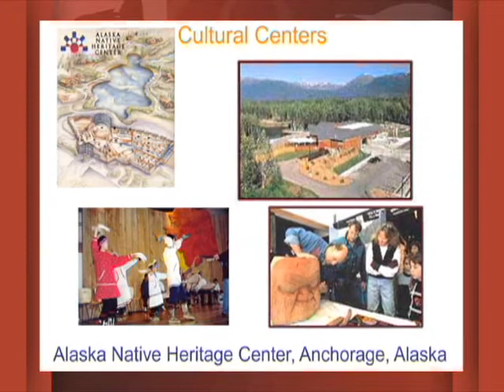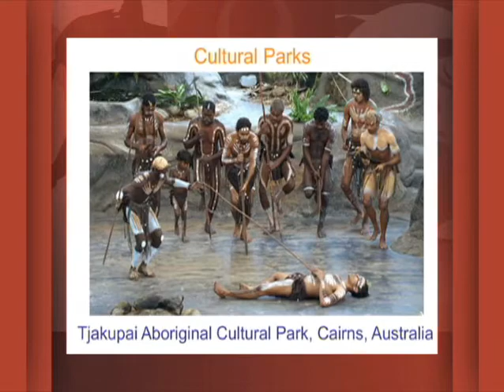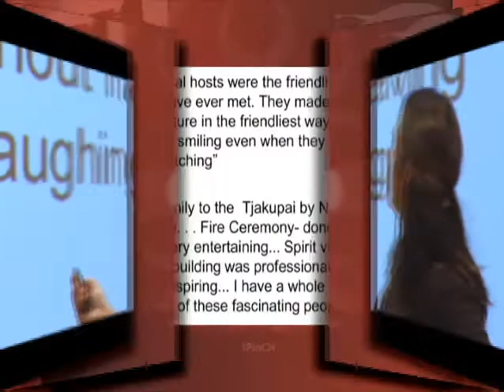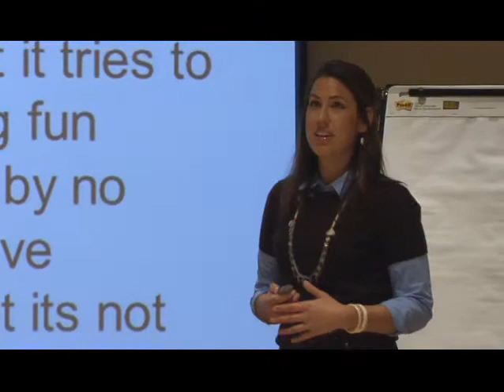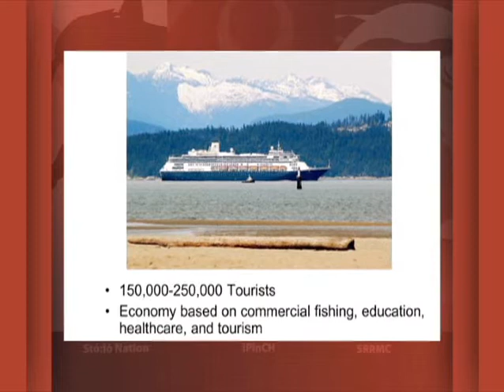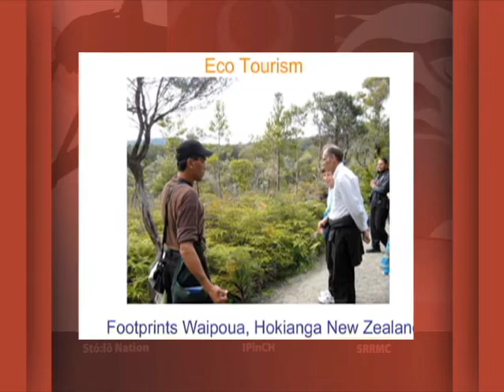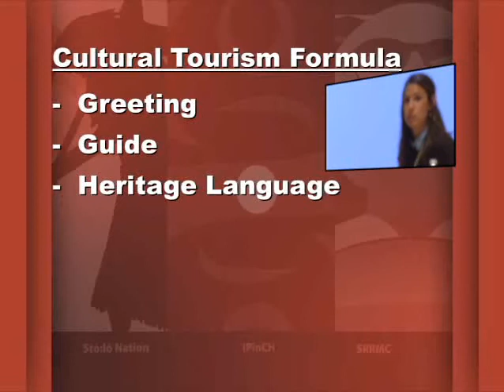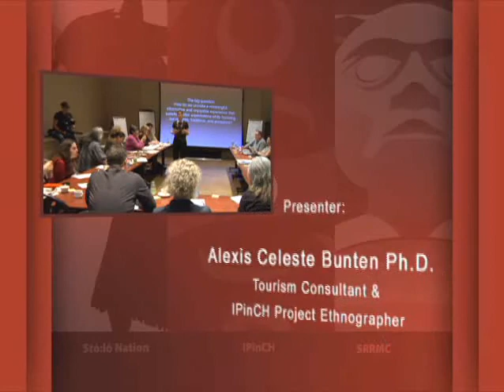Cultural Tourism Workshop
This Cultural Tourism Workshop, led by IPinCH Project Ethnographer, Alexis Bunten, involved participants from the Stó:lo Nation, Chehalis First Nation, Leqamel First Nation and Seabird Island.

This workshop was held on May 31st, 2013, as a kickoff to the Stó:lo People of the River Conference in Chilliwack, B.C. The event was organized by the IPinCH Cultural Tourism Working Group and the Stó:lo Research and Resource Management Centre.